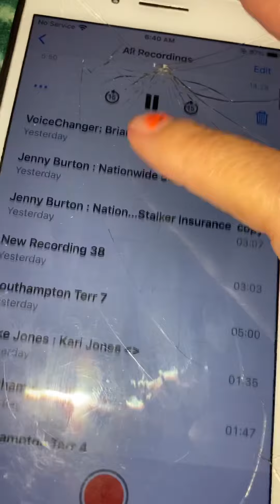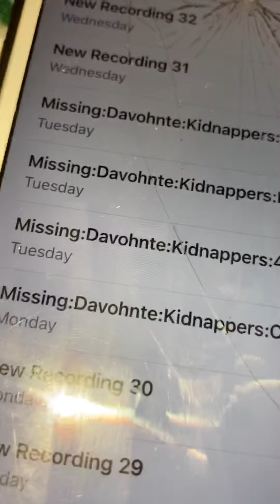🐝🖕🏿🎥🎬FINDING VOHNTE” : IS KARI ANN BLACK?IS KARI JENNIFER JONES GRANDMAWILLIAM’S GRANDDAUGHTER?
BANDERSNATCH QUESTION #1:

IS 40 YEAR OLD KARI ANN JENNIFER JONES MCCLUNG 92 YEAR OKD GRANDMA ARETHA FRANKLIN JONES WILLIAM’S GRANDDAUGHTER?
1. YES
2. NO
3. HELL YEAH
4. FUCK YEAH
5. NOPE
IN THE COMMENTS SEXTION
ALL US POLITICAL INTEGRAL LEADERS : CALL TO ACTION : RACIAL JUSTICE FOR DAVOHNTE MORGAN BLM US 911
ALL US POLITICAL INTEGRAL LEADERS : CALL TO ACTION : RACIAL JUSTICE FOR DAVOHNTE MORGAN : RACIALJUSTICE4VOHNTE DAVOHNTEMORGAN KIDNAPPED BY BRIANDEVRIES

ALL US POLITICAL INTEGRAL LEADERS : CALL TO ACTION : RACIAL JUSTICE FOR DAVOHNTE MORGAN